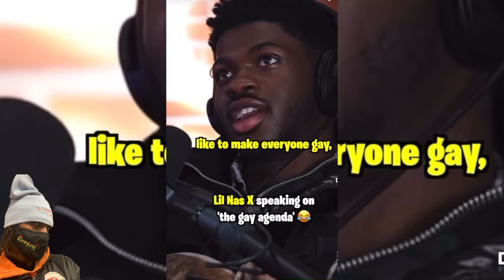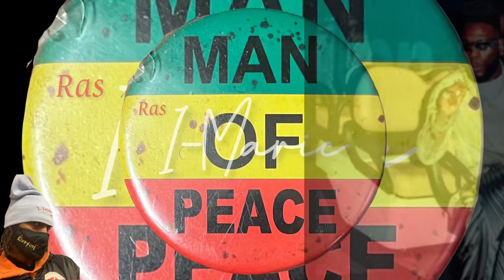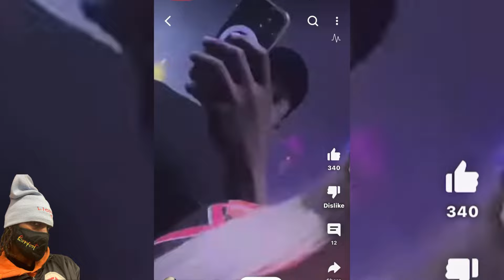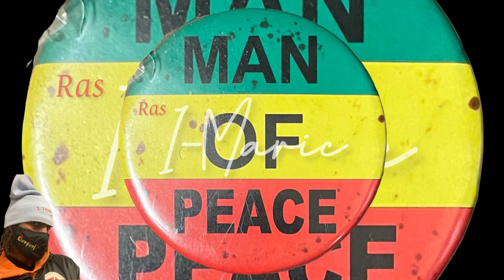Is Burna Boy Wabbling | Christians V€X With Lil Nas X